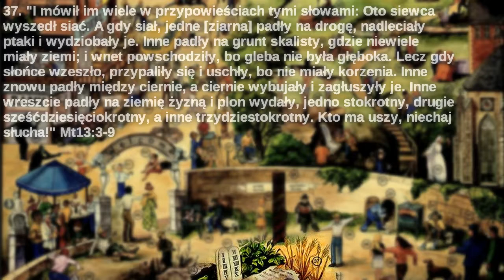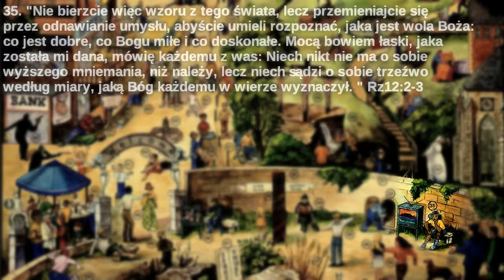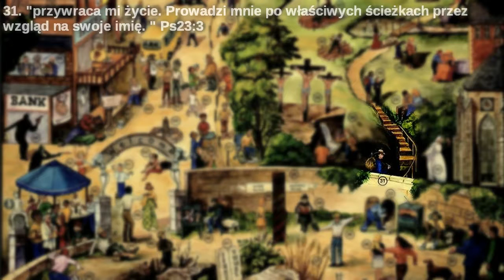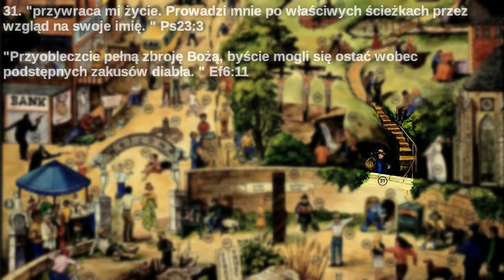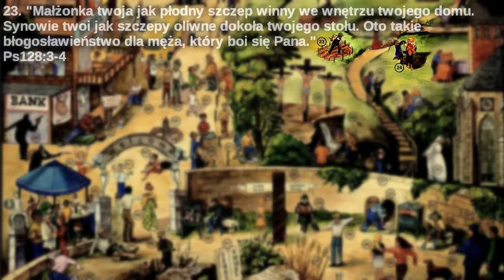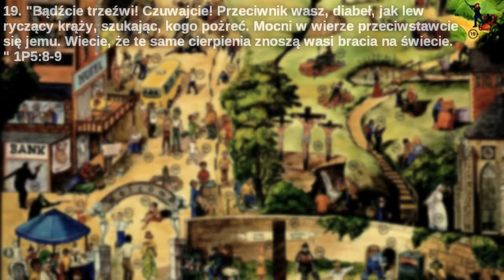Wchodźcie przez ciasną bramę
... albowiem szeroka jest brama i przestronna droga, która wiedzie na zatracenie, a wielu jest takich, którzy przez nią wchodzą. A ciasna jest brama i wąska droga, która prowadzi do żywota; i niewielu jest tych, którzy ją znajdują.